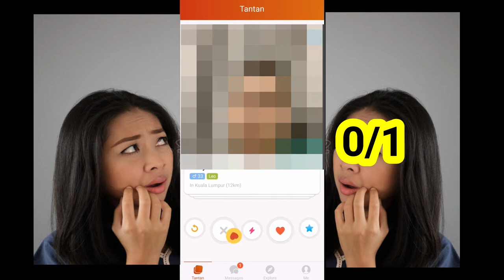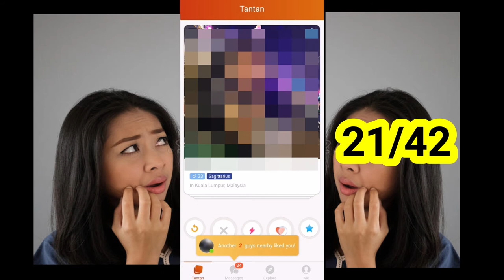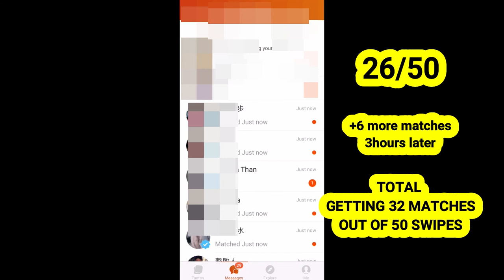【TANTAN 探探】JAPANESE GIRL ハーフ 50 SWIPES IN TAN TAN DATING APPS 實測日本混血妹50刷 SMLJTV SMLJ TV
TANTAN CHALLENGE #1
How many matches will she gets in 50swipes?

Tantan is a Chinese mobile social dating platform designed to find and interact with new people. The application is based on geolocation that offer matched up profiles with live group chats using text, voice and video, enabling users to find their perfect match and meet them in real life.

探探是中國大陸一款基於地理位置的社交應用程式，於2014年上線。使用上，探探被認為模仿了同類應用程式Tinder，雙方只有互相喜歡，才能開始聊天。探探亦上線了「擦肩而過」和「匿名表白」功能，並做了一系列嘗試來規範用戶行為

好きなことで繋がれるって素敵だよね！趣味とまではいかないけど、好きだしこれからも追求していきたいな。と思うことってたくさんあるよね。例えば『ゴルフが好きだけど上手くないし、一緒にラウンド回れるほどでもないし・・・。』なんて思ってる人って多いと思うんです。tantan tinder datingapp SMLJ SMLJTV